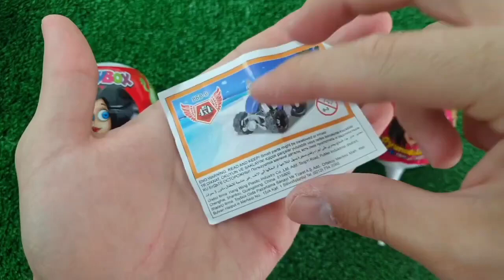Rainbow Satisfying Video, DIY How to make Rainbow Slime Candy Baby Shark Kinetic Sand Cutting ASMR